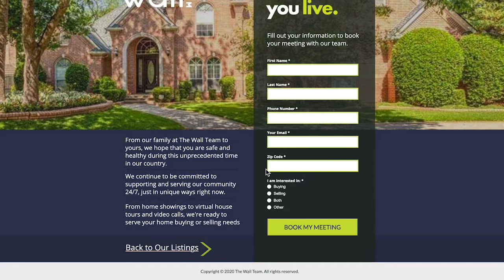We Are Open! | The Wall Team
Whether you’re looking for more space or are needing to downsize, The Wall Team is here to help! Through virtual house tours and video calls, our team is ready to assist you with all of your home buying and selling needs!

The Wall Team Realty Associates.